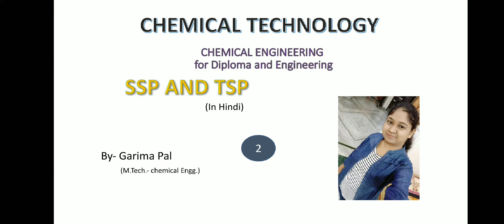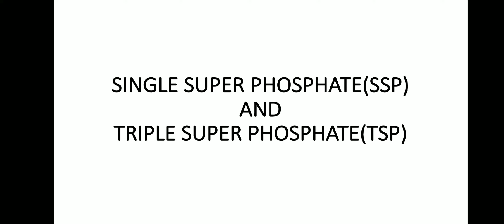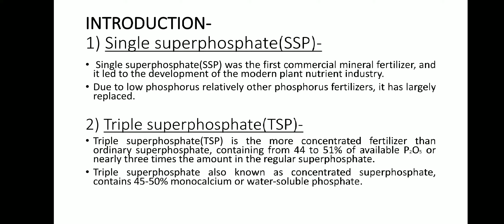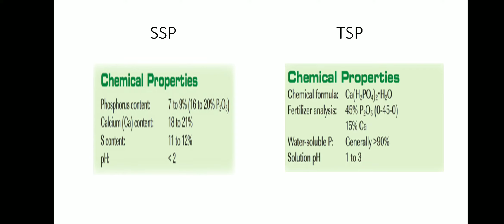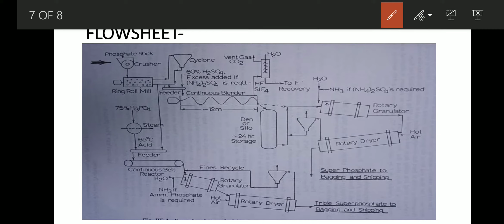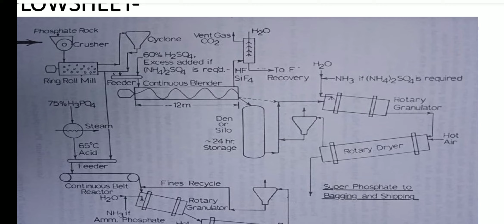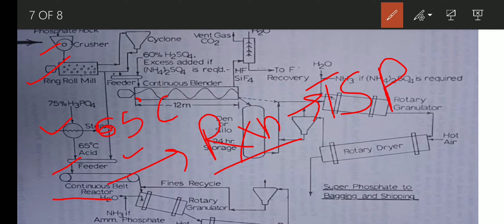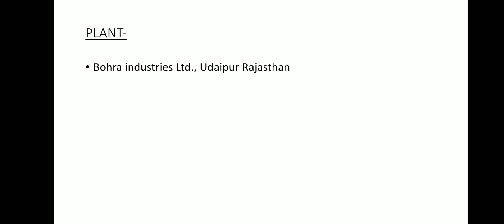SSP and TSP, chemical technology,lecture 2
Garima pal